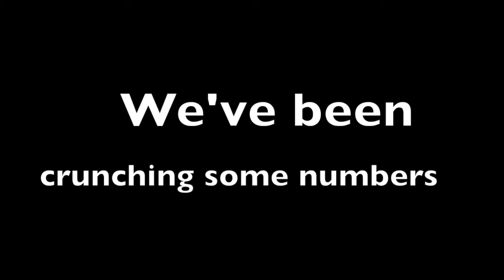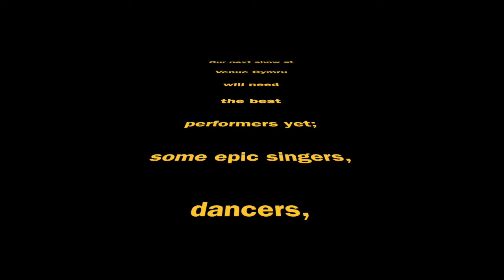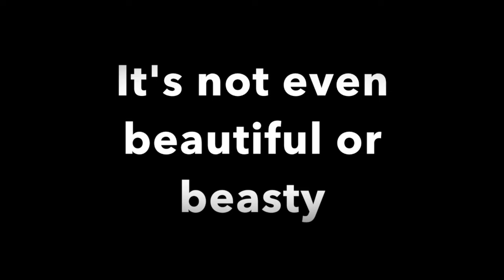YJB 2025 School Show Announcement...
Video announcing YJB's School Show for 2025...!